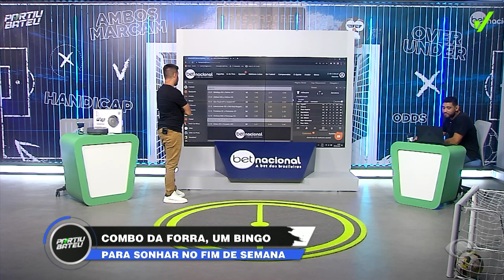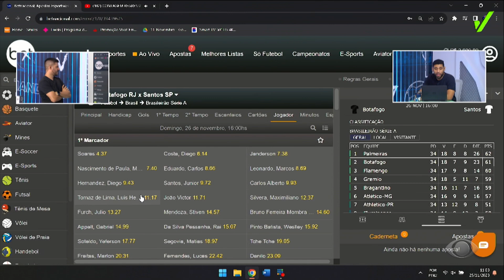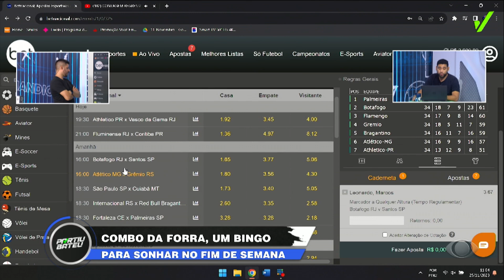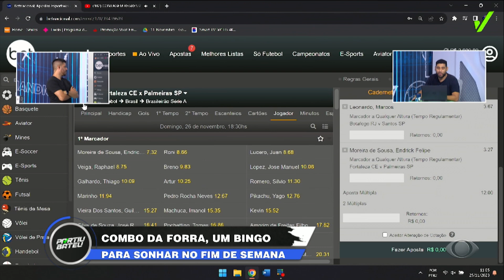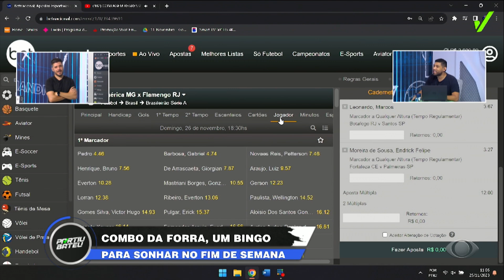ODD 36 😱 TRIPLA DE ANYTIME COM JOGADORES DO BRASILEIRÃO -PARTIU BATEU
💰 APROVEITA O NOSSO CUPOM! CLICA NO LINK PRA FAZER SUA CONTA NA BETNACIONAL

Alan Guimarães e Rainan Peralva recebem, todo sábado, convidados especiais do mundo das apostas.